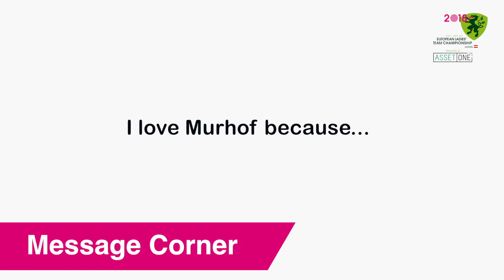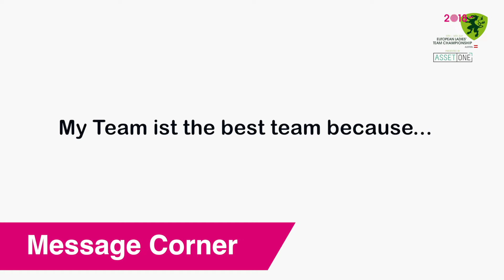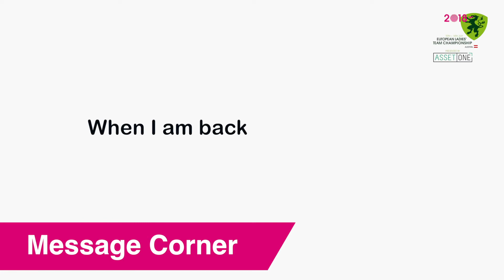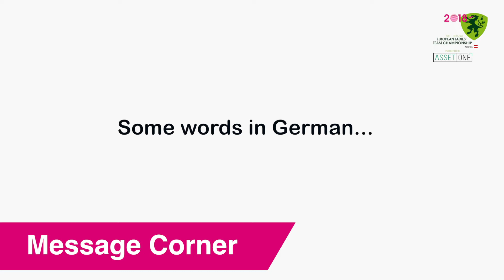ELTC Messages from our ladies